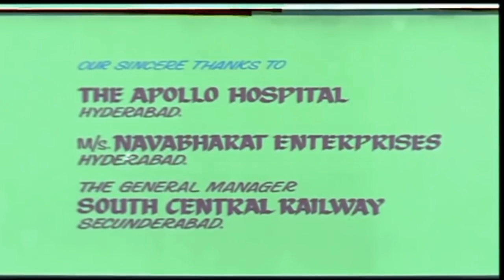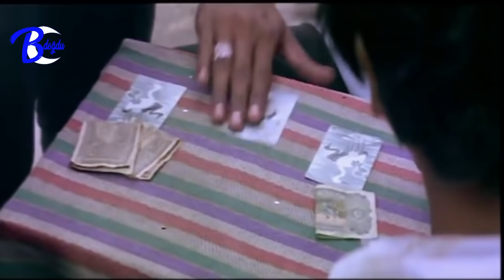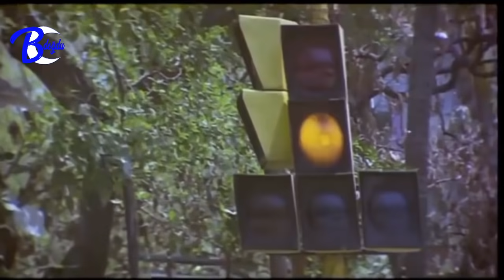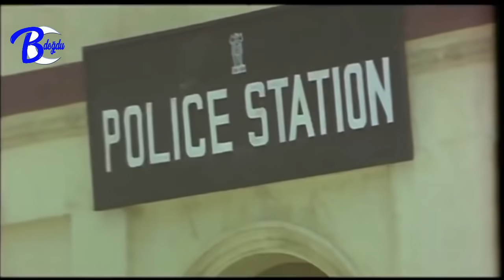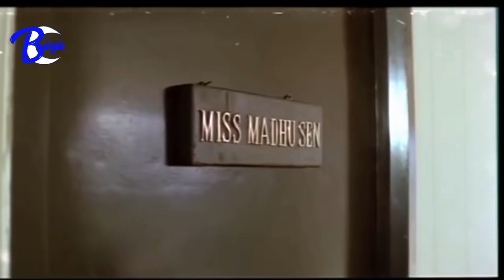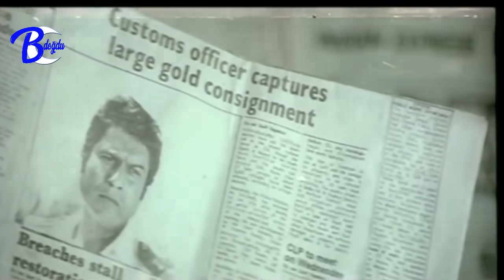Hayat Bir Mücadele - (HD) - Jeevan Ek Sanghursh -1990 ( Türkçe Dublaj Hint Filmi )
Vhs formatını HD olarak senkronladım. İyi Seyirler.